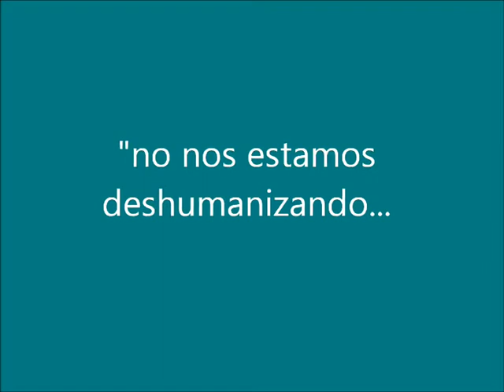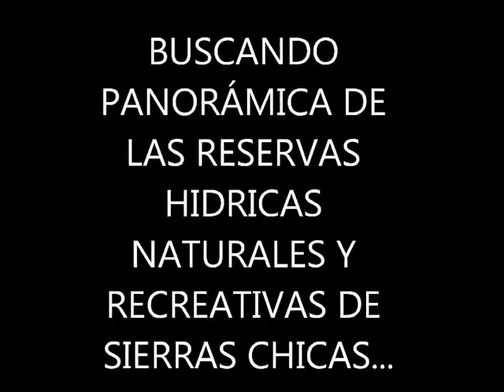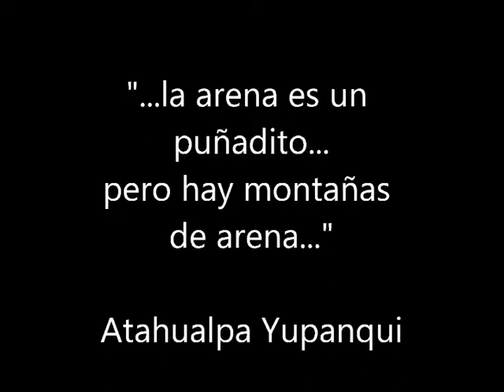Bosque serrano sostén de vida – Esc. Especial Juan Manso – Villa Allende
IV Congreso Buenas Prácticas